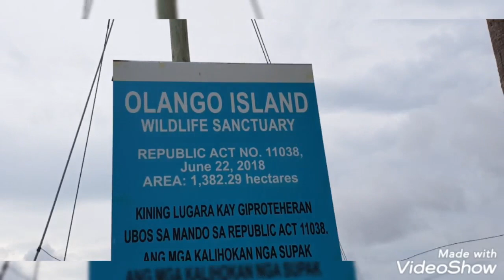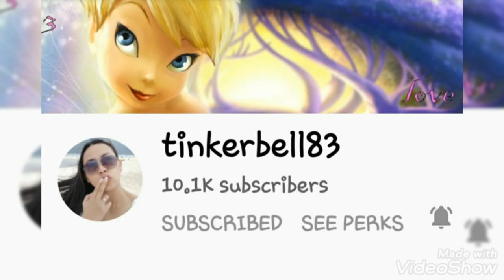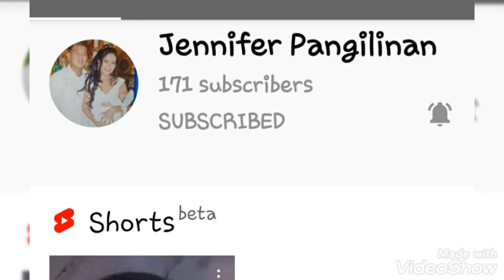What is in Olanggo Island || Amazing beauty|| Faye's FAME Passions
It is really amazing how beautiful the island of Santa Rosa. I love it!